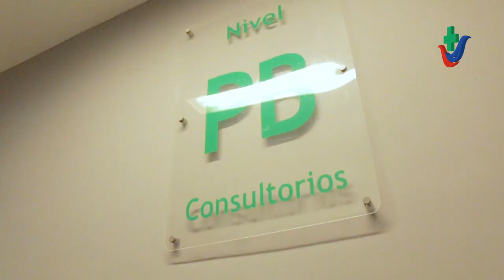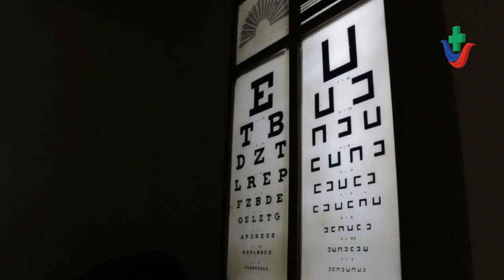Dra. Débora Bakofski - Glaucoma